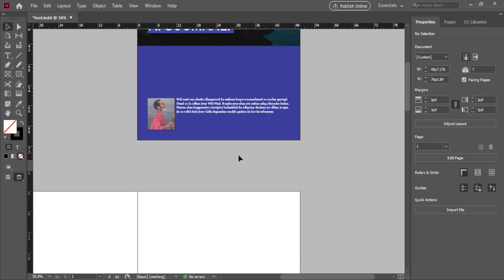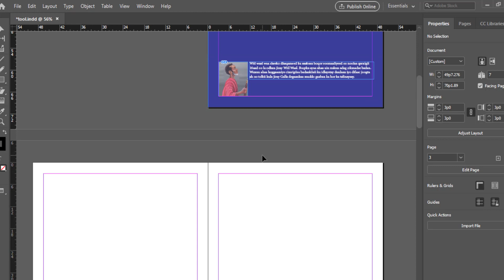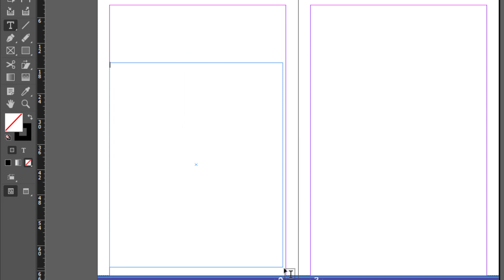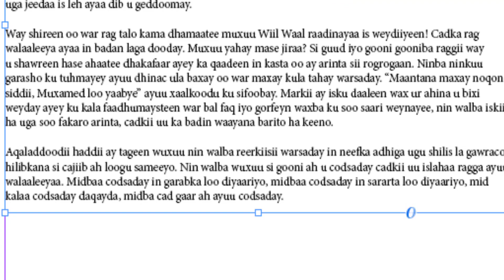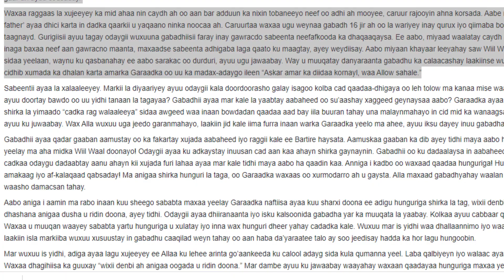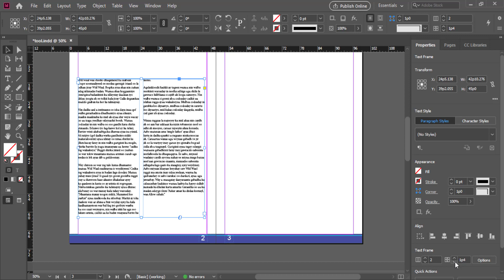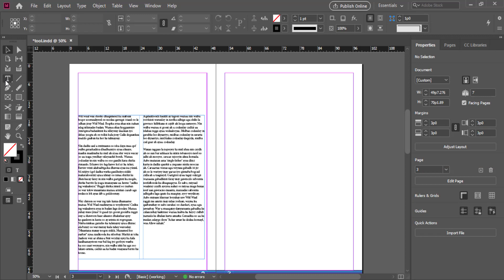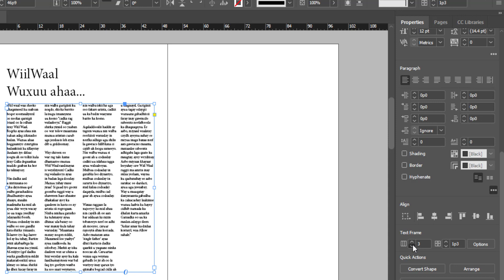Barashada Adobe InDesing Casharka 07 | Columns and Linking Text Boxes || Hagaajinta qoraalka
Barashada Adobe indesing waa course kii 10aad ee halkaan ka baxa . hadii aad soo baratay illustrator kan waad fahmi doontaa .

💢Iska diwaangali website ka oo la xariir
ka mid noqo asxaabta ku midaysan garaadso group